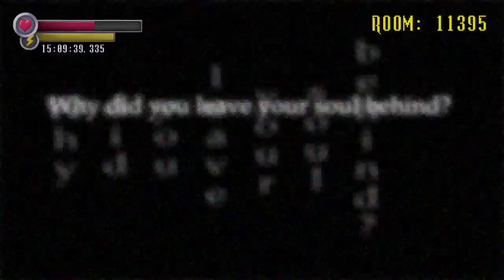Rooms 11200-11400 | Endless Mode [Quest For Number 1] (Run 9) - Spooky's Jump Scare Mansion: HDR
We’re almost to number 2, just a bit more further to go! Will anything stop us???

The return of the Quest For Number 1 runs has begun. These runs will continue until I at least beat my previous record of 10290 rooms (Has now been beaten!). I am currently number 4 on the PS4 leaderboards and the current number 1 holder is currently over 11500 rooms so I would need to beat my previous record by at least 1300 or so rooms to become number 1. Quest For Number 1 run videos will be released everyday at 10pm BST except for Sundays. It will be 300 rooms per video up till room 4000, after that it will be 200 rooms and at this point there may be a 2nd 200 rooms video going up one hour later, but this will only happen up to twice per week.